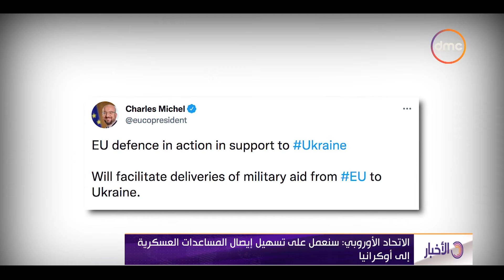الأخبار - وزاء خارجية الاتحاد الأوروبي يعقدون اجتماعا اليوم لتعزيز الدعم العسكري للقوات الأوكرانية